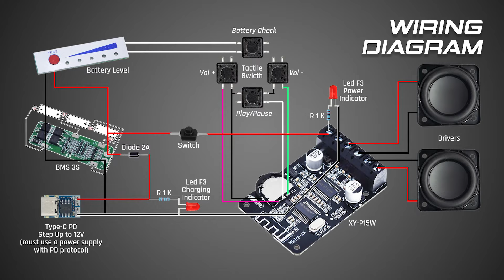DIY Fake Marshall Emberton (Bluetooth Speaker MDF & Acrylic Laser Cutting)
Free Project Plans

Wiring Diagram
1. Full Wiring Diagram

2. XY-P15W Modification

The Stuff :
1. XY-P15W Amplifier Bluetooth 5.0 Stereo

2. BMS 3S 20A 12,6v Charger Baterai Lithium-ion 18650

3. Tactile Switch 4 Pin 6 mm x 6 mm x 8 mm

4. USB Type-C PD Decoy Trigger Board

5. Heatsink 14 mm x 14 mm

6. Self Locking Push On Off Switch

7. Full Range Speaker 52mm 4 Ohm 20w

8. Battery Capacity Level Indicator

9. LED F3 3mm Round

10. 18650 Li-Ion Battery and the others
- Bought Locally